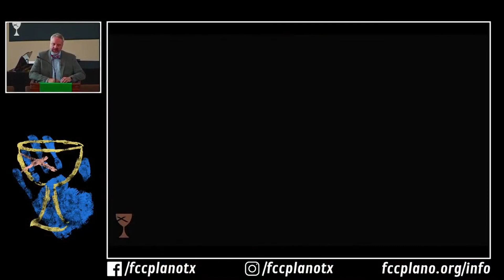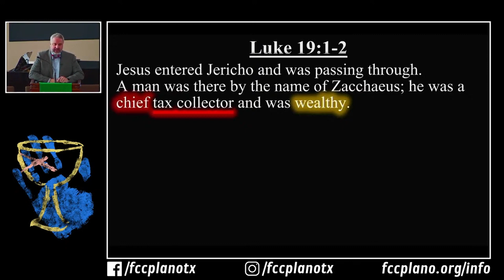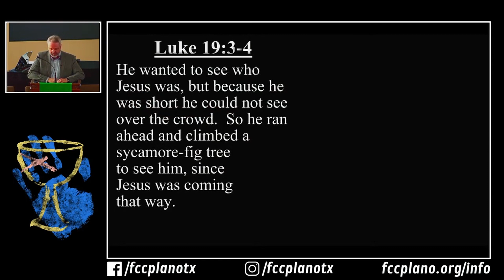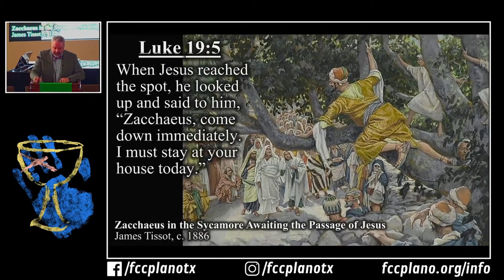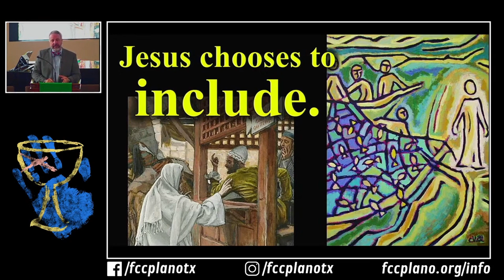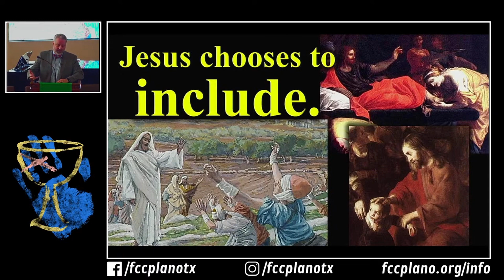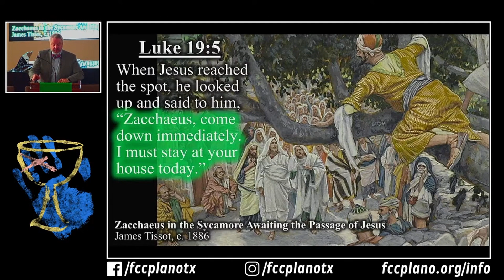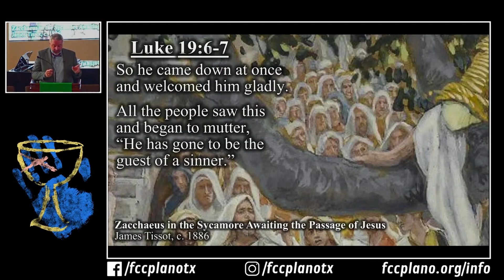The Gospel of Luke: Zacchaeus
The Rev. Dr. Kyle Dennis
Luke 19:1-6